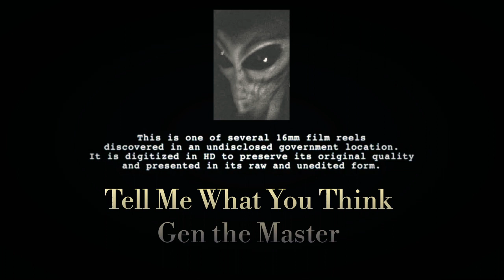A GREY ALIEN AND LANDED CRAFT RE-DIGITIZED FROM MILITARY RETRIEVAL 8/MM. FILM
“I am elated at the release of UFO-related information and happier still that I am alive to see the release! In this dispatch, I would like to recognize all of the countries who have stood tall and released their UFO files.”
  Less than one year after we vlogged our original list, over half of the sites, including government sites, had changed their links or removed their pages completely. Some of the sites below contain an archive of UFO Files that have been released, while others link directly to articles published about specific UFO file releases. "Keep your minds open!" Nothing is ever truly as it seems! Cc1/Cosmic Tv./R.A.B.